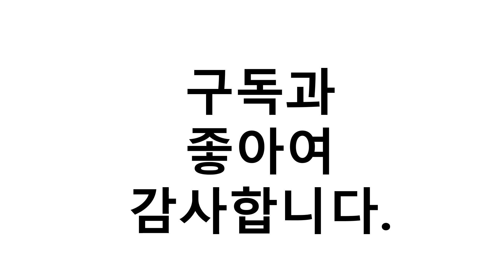진짜!인기있는 벤치프레스 이거추천합니다. 추천순위 TOP10 2021년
1위. 포스스포츠 각도조절벤치프레스 블랙원판20~70kg세트, 벤치프레스 세트선택 [73,000원]
2위. 반석스포츠 그랜드 벤치프레스, 옐로우 + 블랙 [138,000원]
3위. 포스스포츠 (국산)포스레그벤치프레스 블랙원판20~70kg세트, 벤치프레스 세트선택 [74,060원]
4위. 반석스포츠 비스펙 평벤치 헬스기구, 블랙 [128,000원]
5위. 반석스포츠 원터치 인클라인벤치 헤드업, 블랙 [38,300원]
6위. 포스스포츠 (국산)포스각도&레그벤치프레스 블랙원판10~80kg세트 [62,980원]
7위. #[반석스포츠] 비에스 헬스용품 디럭스 벤치프레스 70kg 세트 (중봉 150cm + PVC, 상세 설명 참조   [158,000원]
8위. 포스스포츠 (국산)포스레그벤치프레스 크롬원판10~90kg세트, 벤치프레스 세트선택 [85,000원]